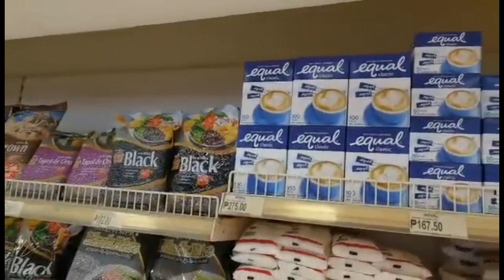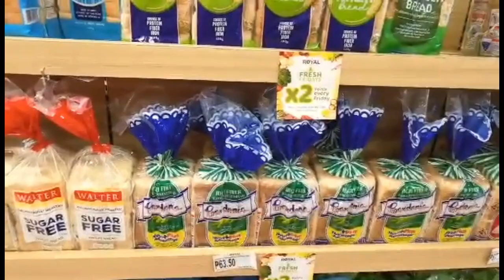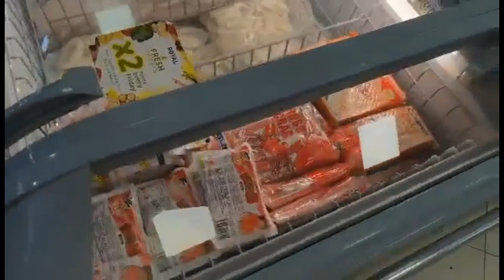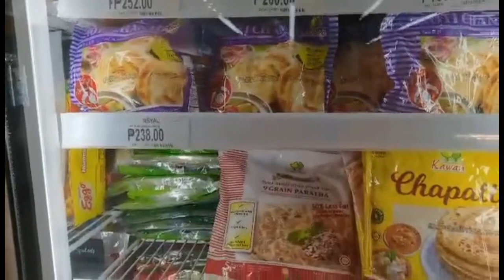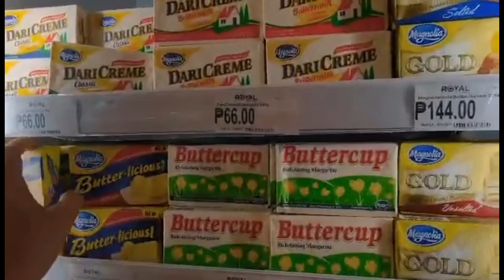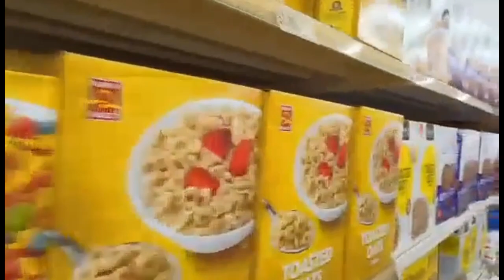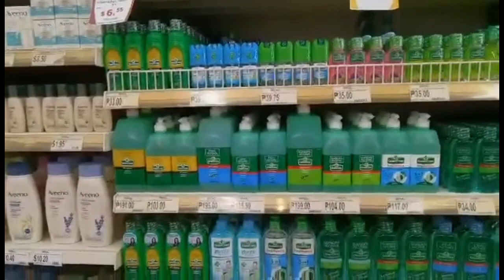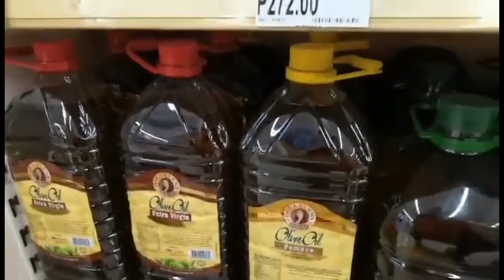|12TH VLOG|Royal Grocery Store|Pardesiyon Ke Rang|